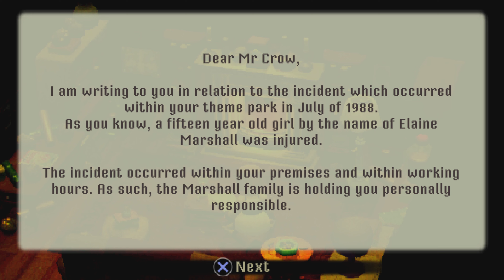Crow Country - Blind Demo Run - Part 2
I'm liking this so far.